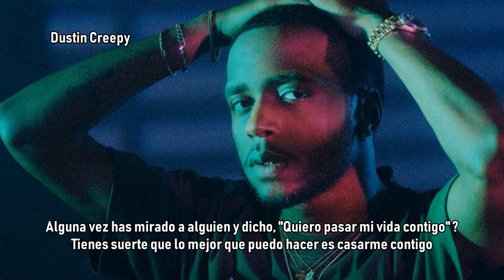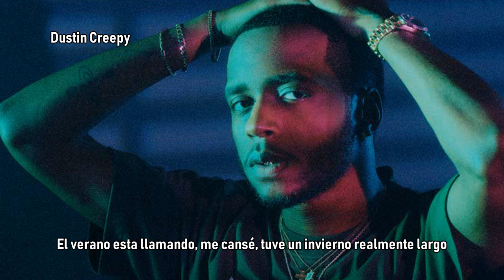6LACK • Seasons Ft Khalid (Subtitulado Español)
Seasons es la segunda colaboración de estos dos luego de OTW lanzado en Abril.